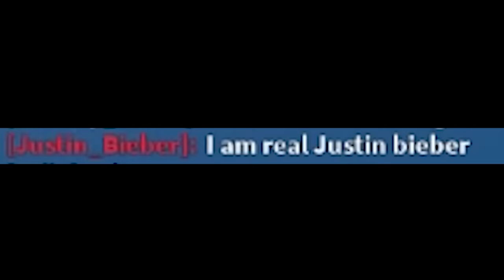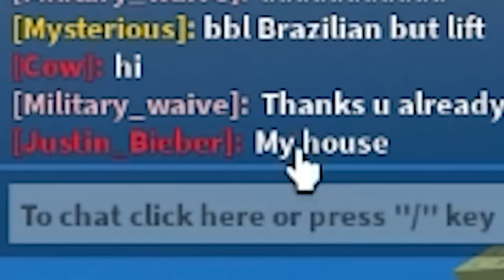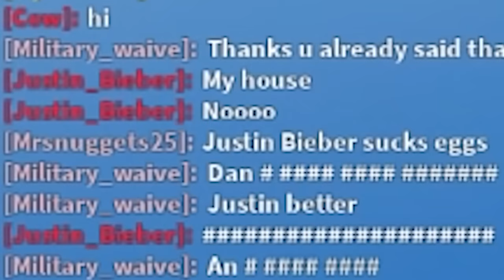The People of Natural Disaster Survival (Roblox)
this is proof that natural disaster survival is a fever dream

Use code "REMAININGS" when purchasing Robux or Premium! (I get a percentage of each purchase made using the code so it's an easy way to support me)

Second Channel ▶︎  @sgniniameR

if you're one of the cool people who reads descriptions, thanks for being here! let me know a random fun fact in the comments ☻

The People of Natural Disaster Survival